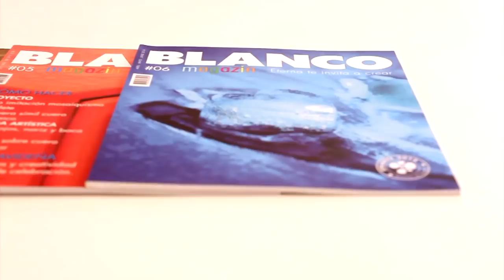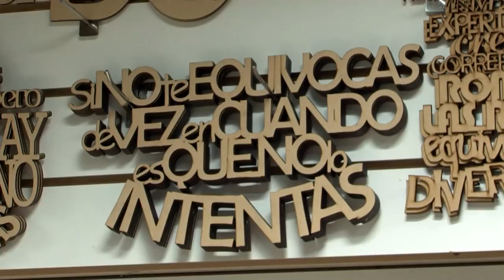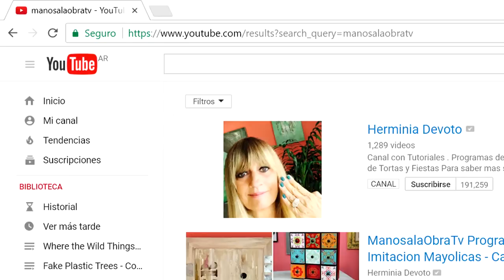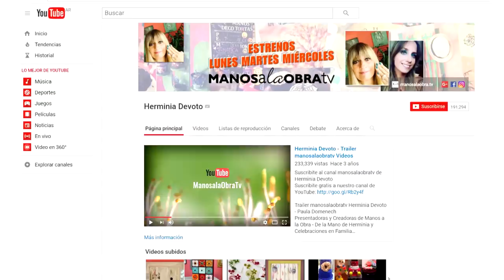ManosalaObraTv 2018 Programa 55 - Perchero de Madera - Banderines Bordados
Perchero de Pino pintado con lacas vitrales Pinturas Eterna - Avelina Sedano
Brother Tecnología en Moda - Bordar y Coser Banderines de Tela -
Tahti Deco - Vicky Montiglio